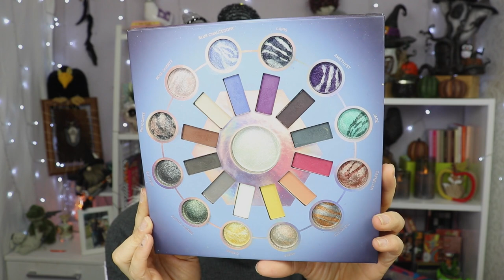If I could only keep ONE Eyeshadow Palette from a brand!🤔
Welcome my Lovely Nestlings!

MAKEUP: (** sent in PR)

🤎Catrice Slim'Matic ultra Precise Brow Pencil in Cool Brown
BASE:
💙Elf Retro Paradise Primer Glow Oil
💚Zoeva Authentic Skin Natural Luminous Foundation in 110N
POWDERS:
💜Catrice Poreless Perfecting Pressed Powder
🧡Ofra X Samantha March Bronzer Duo in River
💗Odens Eye Cosmetics: Alva Fruit Blush in Sweet Peach
EYES:
💚Anastasia Beverly Hills Eye Base
💗WE Makeup BYOP 9 pan (shades used: 144, 137, 140, 308, 403, 309)
💚SOSU Glam Lash Collection in style: Paris (Primark)
LIPS:

P.O.Box/Postal Address:
t.a.v. Nikki Raven
Sluisdijkstraat 56
1781 EJ Den Helder
the Netherlands